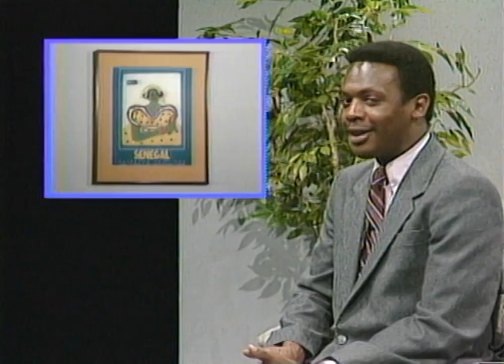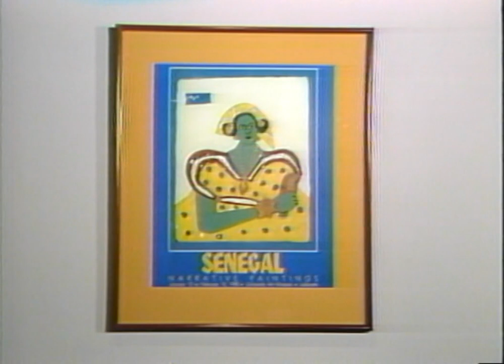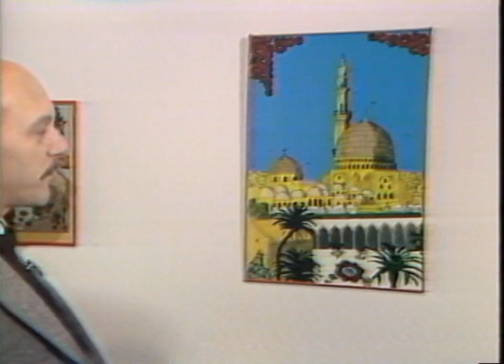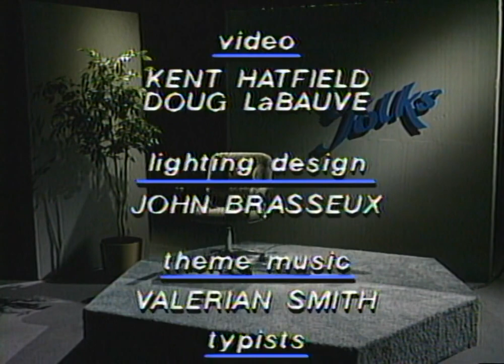Senegal Special | Folks (1985)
A special Folks featuring some of the art and songs of Senegal, West Africa.